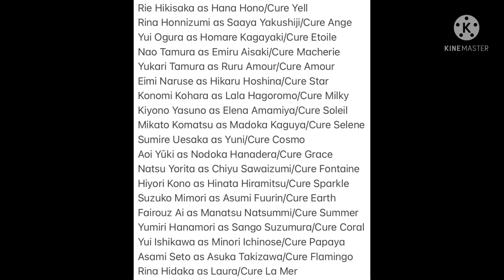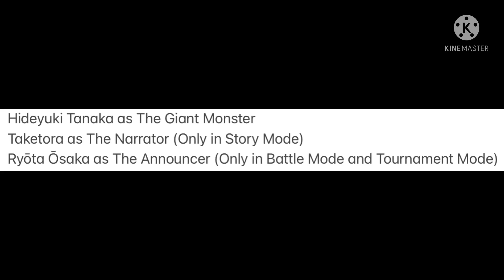Here's What The Plot and All The Stuff for Pretty Cure All Stars Fighting Game Looks Like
The Game is Called: Pretty Cure All Stars! Battle Royale!

It Would Be The Best Fighting Game on Nintendo Switch, Next to Super Smash Bros Ultimate

Please, We All Need a Pretty Cure All Stars Fighting Game for Nintendo Switch in Japan! Please Make it Happen Bendai Namco

Note: Cure Finale Will Also be a DLC Character, and She Will be Voiced by Ai Kayano

Despite The Release Date Has been Leaked, The Game Hasn't Announced Yet. Hopefully They Announced a Pretty Cure All Stars Fighting Game for Nintendo Switch in Japan, And It Will Release in 2023 or 2024